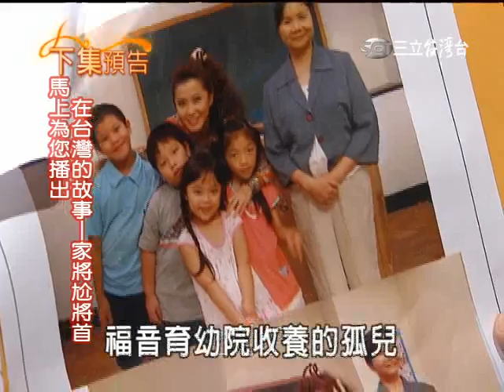【牽手】第155集 片尾預告